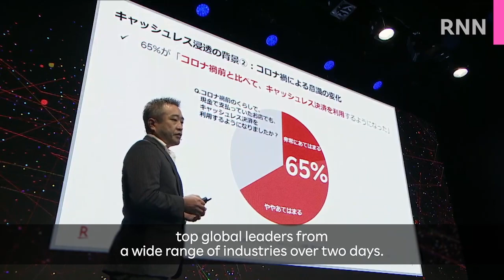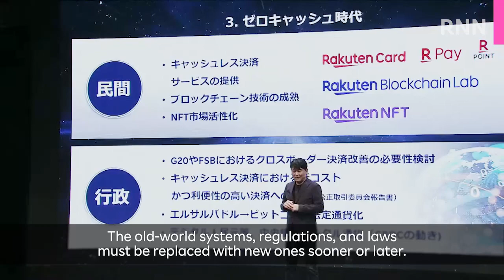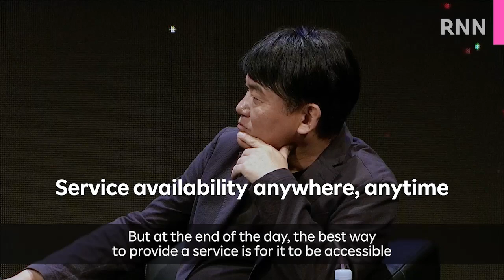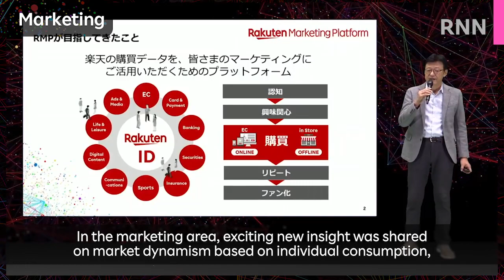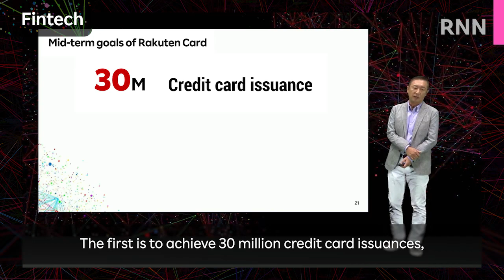[RNN]Rakuten Optimism 2021 Explores Potential of Digital Future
Rakuten Groups flagship event Rakuten Optimism 2021 was held exclusively online this year, featuring thought provoking and enlightening sessions by top global leaders from a wide range of industries over 2 days. From the future of the world and technology in the 5G era, to post-pandemic economic movements, marketing trends and sustainability, check out this video for your glimpse of the future! Also check out Rakuten Card's bold ambitions to expand its market share!